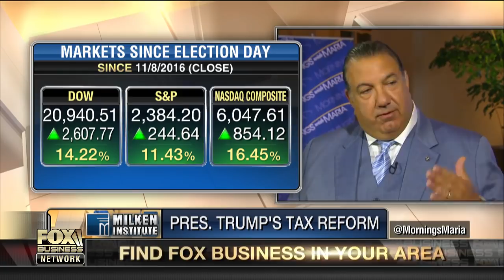Calamos CEO on tax reform: Trump will persevere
Calamos CEO John Koudounis on President Trump's tax reform plan, the markets, regulations and the company's growth outlook.